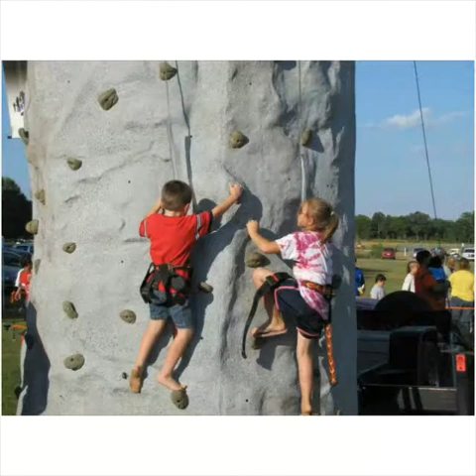Happy Birthday jp